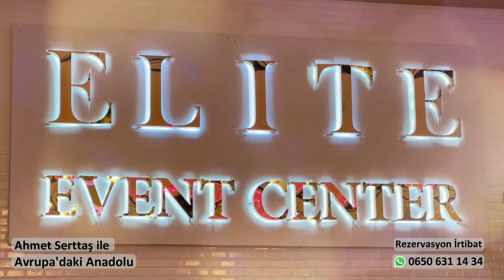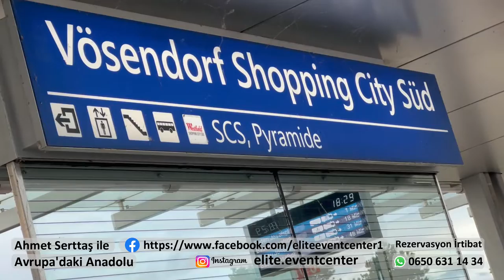Elite Event Center Reklam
ELITE Event Center Açıldı..!
Nordring 10, 2334 Vösendorf
Rezervasyon İçin Bizlere Ulaşın
Hochzeiten | Events | Konzerte..
Düğün | Kına | Nişan | Sünnet..